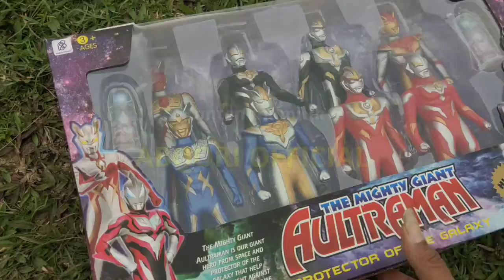Menemukan mainan ultraman ultrawoman thor iron man hulk hawkeye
mwnemukan mainan ultraman baru
iron man
thor
palu thor
dewa petir
menemukan mainan
berburu mainan
mainan keren
hulk smash
Ant man
pesawat penumpang
pesawat barang
mobil TNI AD
Ambulan TNI AD
mobil kostrad
mobil truk oleng
mobil pemadam kebakaran
mobil tangki air
mobil pertamina
tembakan
mcu
ultraman zero
ultraman blu dan roso
marvel comics
loki
spider man
truk oleng dj
avengers
avengers endgame
fight scene
comics explained
奥特曼